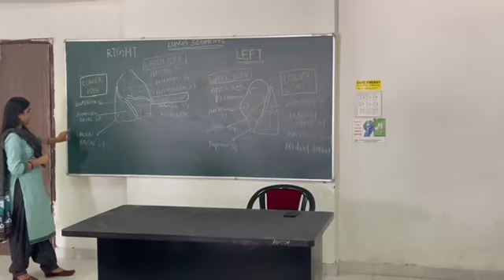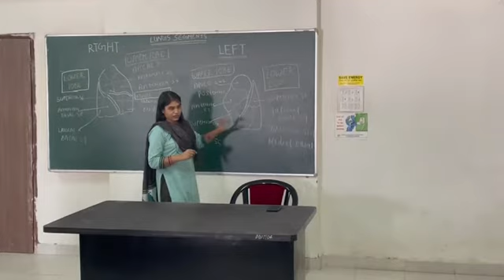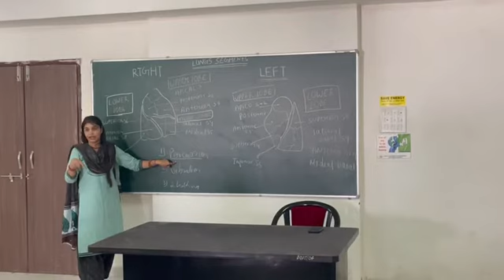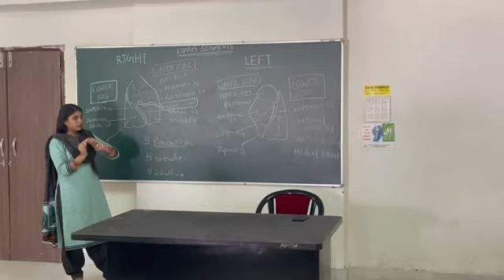Airway clearance technique in Chest Physiotherapy Part-1 | Index Physiotherapy College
Airway clearance techniques (ACTs) loosen thick, sticky mucus so it can be cleared from your lungs by coughing or huffing. Clearing the airways may help decrease lung infections and improve lung function.

The purpose of chest physiotherapy(CPT), is to clear mucus from the five lobes of the lungs by moving mucus into the main larger airways so that it can be coughed out. Chest physiotherapy therapy includes postural drainage, chest percussion, chest vibration, deep breathing exercises, and coughing.